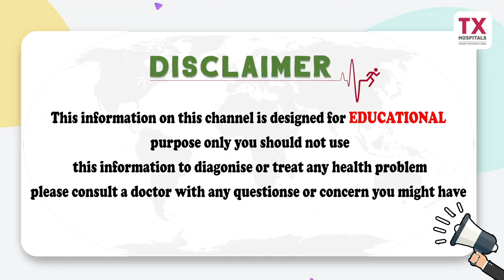ఆస్తమా లక్షణాలు ఇవే | Asthma Symptoms in Telugu | Dr Naresh Dude | TX Hospitals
1) WhatsApp Group: To Ask your questions to our Expert Doctors, Join

2) Facebook: LIKE and Follow

3) Instagram : Follow

Dear Friends,

Our mission is to offer qualitative care to all our patients in a patient-friendly environment with a focus on clinical excellence, patients safety and dignity, transparency and affordability and accessibility of quality care to every patient.

TX Multispecialty hospital in Hyderabad is providing the best treatment according to the individual needs of the patient. TX is a Best Hospital in Hyderabad with low cost treatments.

Genetic Medicine, General Surgery, Dietics & Clinic Nutrition and Transplantation Medicine.